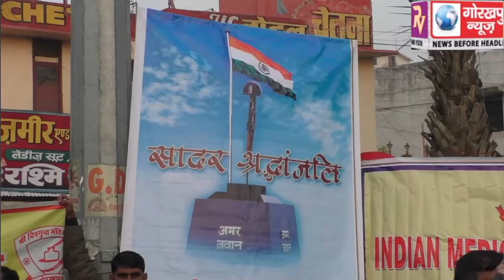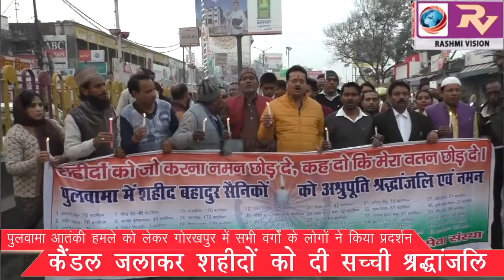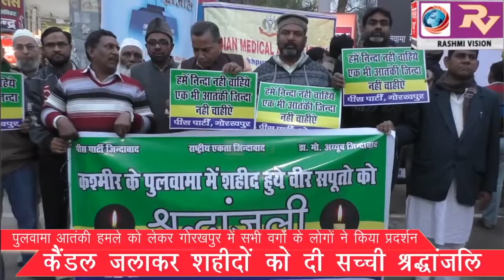पुलवामा आतंकी हमले को लेकर गोरखपुर में सभी वर्गों के लोगों ने किया प्रदर्शन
पुलवामा आतंकी हमले को लेकर गोरखपुर में सभी वर्गों के लोगों ने किया प्रदर्शन, कैंडल जलाकर शहीदों को दी सच्ची श्रद्धांजलि।